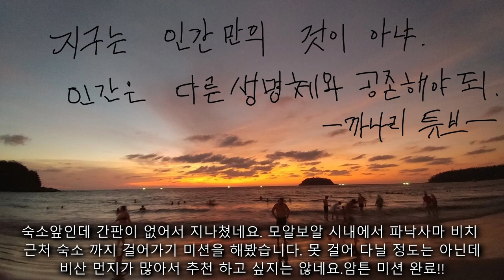세부에서 버스로 모알보알 이동하기& 하차후 바닷가숙소까지 걷기 혼자미션해보기(세부 한달살기 5일째날)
세부 한달살기 하고 있어요. 세부 시티는 너무 혼잡해서 더 못 있을거 같아서 처음부터 계획한 모알보알로 얼른 이동합니다. 버스로 가서 모알보알 시내부터는 걸어서 숙소 까지 도전해 보았어요.